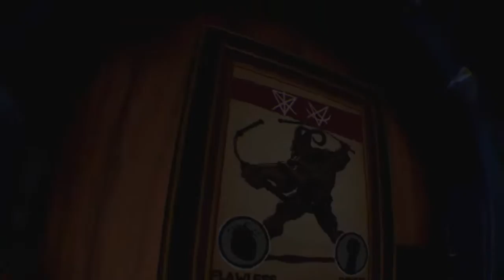Tw gore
Lolololol